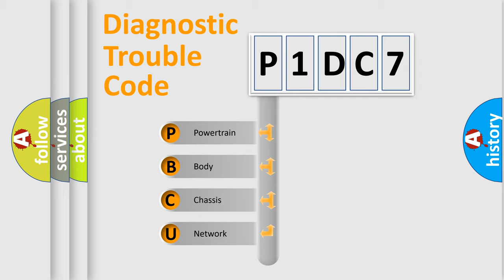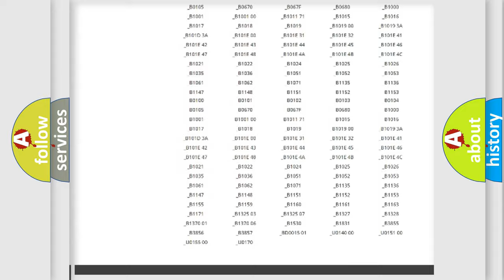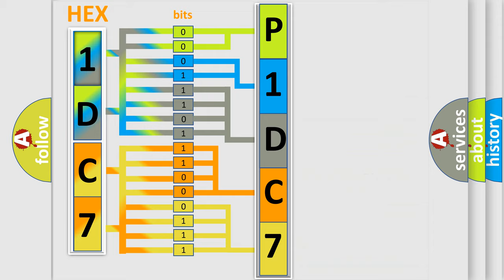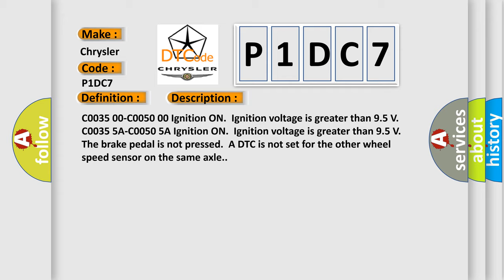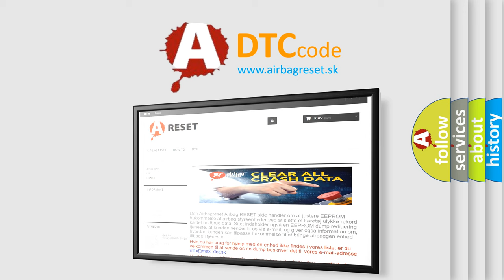DTC Chrysler P1DC7 Short Explanation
Contents:
0:21 Basic DTC analysis according to OBD2 protocol standard.
1:48 Insight into programming
2:58 A diagnostically understandable description of the Diagnostic Trouble Code
3:05 Basic error definition

Make
Chrysler
Code
P1DC7
Definition
Right Front Wheel Speed Sensor Circuit Plausibility Failure
Description
C0035 00-C0050 00 Ignition ON  Ignition voltage is greater than 95 V  C0035 5A-C0050 5A Ignition ON  Ignition voltage is greater than 95 V  The brake pedal is not pressed  A DTC is not set for the other wheel speed sensor on the same axle
Cause
C0035 00-C0050 00A short to ground,  or an open or high resistance is detected on the wheel speed sensor 12 V reference circuitA short to voltage,  short to ground or an open or high resistance is detected on the signal circuitWheel speed sensor power supply is less than 76 VA missing wheel speed sensor signalC0035 5A-C0050 5A An erratic signal output of the wheel speed sensor is detected